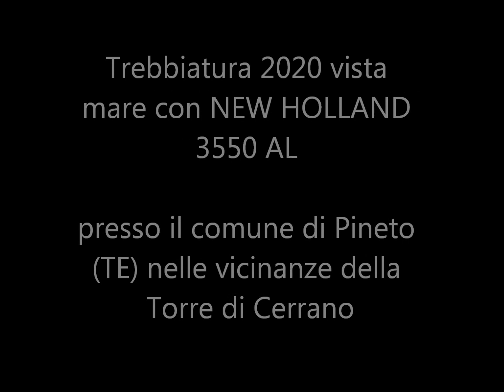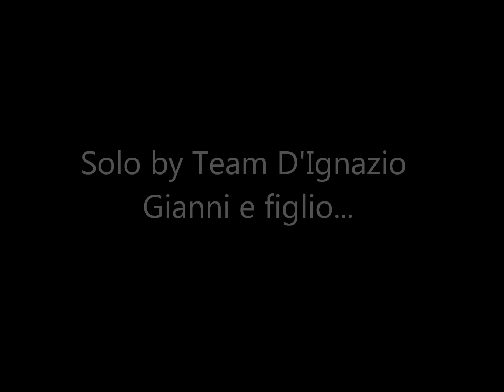Trebbiatura 2020 vista mare con NEW HOLLAND 3550 AL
Trebbiatura 2020 sulle splendide colline a ridosso del mare Adriatico nei pressi della Torre di Cerrano nel comune di Pineto (TE)...by Team D'Ignazio Gianni e figlio!!!